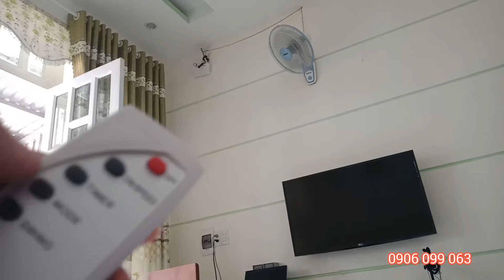Mạch điều khiển quạt máy từ xa bằng remote, An toàn, Tiện lợi || 0906099063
Mạch quạt máy điều khiển từ xa. An toàn, QUÁ TIỆN DỤNG

Chúc các bạn thành công.

- Video liên quan tới mạch điều khiển quạt máy từ xa bằng remote:

THIẾT BỊ ĐIỆN THANH TÂM